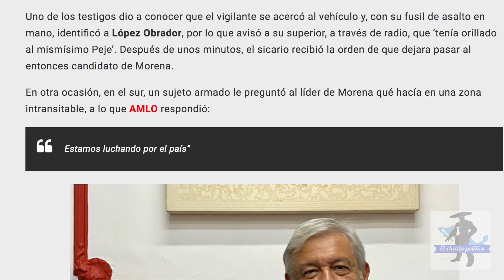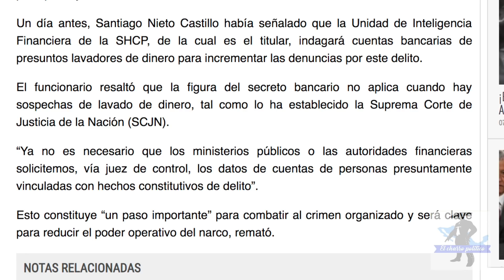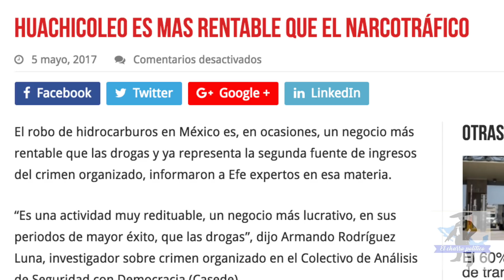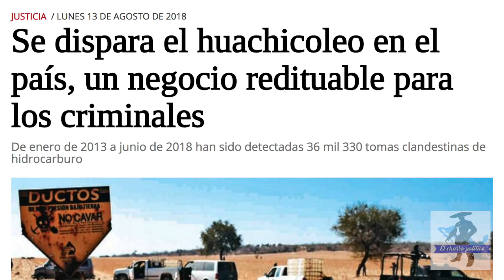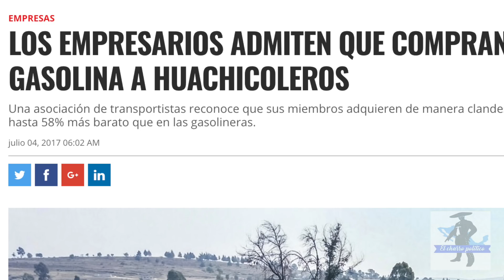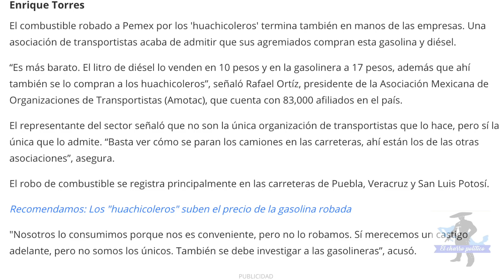Sin Miedo, AMLO Encaró a Narcos y Les Dijo: "Yo Lucho Por México"